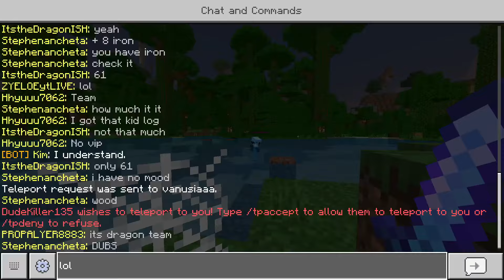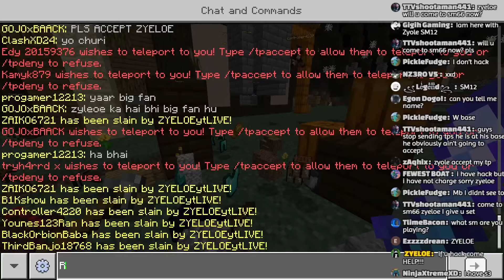A CHEATER KILLED ME...In Lifeboat Survival Mode Minecraft SMP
This Server Is Called Lifeboat Survival Mode It's A Known Minecraft SMP That Is Home Of The Most Toxic, Tryhard, Noobiest Noobs Of All Noobs. A Lot Of People Are STACKED With Max Enchanted Armor And Tons Of Golden Apples/Potions. In This SMP There Is No Netherite, So Thats Why You See Everyone Roaming Around In Diamond Armor Lol. Come Join So We Can Team Or PVP For Fun!

Grab A Snack Or Something & Enjoy The Show :)

*Tap The Like Button Or You Smell*

Music from Uppbeat (free for Creators!)

Don't Forget To SMASH That Like Button Pretty Plzzzzz :)